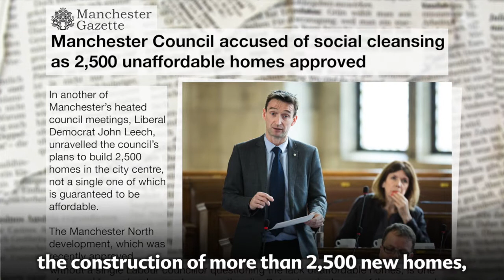Taken for Granted | John Leech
Labour has taken Manchester for granted. Don't let them get away with it anymore. On the 8th of June, vote for John Leech.

ABOUT JOHN LEECH:
John Leech was the MP for Manchester Withington from 2005 until 2015. Prior to becoming an MP, John worked for both McDonalds as a trainee manager and the RAC and served for ten years as a member of Manchester City Council where he was Deputy Leader of the Liberal Democrat group and group spokesperson on Planning and the Environment

A keen sportsman, John is a member of the parliamentary football team and has been a Manchester and a City season ticket holder for more than 35 years. He is also an amateur dramatics enthusiast.

John has a strong record of delivering for local people. He played a key role in securing a return of the £6.5m that The Christie hospital lost in the Icelandic banking collapse and has campaigned extensively to protect local services, such as Burnage library and Withington baths. John was successful in getting the prostate cancer drug Abiraterone approved for use on the NHS and fought long and hard to bring the Metrolink to south Manchester.

A vocal campaigner for apprenticeships, John has campaigned continuously for local businesses to take on apprentices and 1970 new apprenticeships have been created in Manchester Withington so far since 2010.

John took a leading role in the campaign to pardon Alan Turing, which met with success with the Queen granting a pardon in December 2013. He subsequently campaigned to secure pardons for the other 50,000+ men and women convicted under the same unfair law.

John is a passionate campaigner for improved road safety and has led calls for the default speed limit on local roads to be reduced to 20mph. For his work he was named ‘Parliamentarian of the Year for Road Safety’ by road safety charity Brake in 2008. John was awarded Lib Dem “MP of the Year” 2013 by Patchwork Foundation for his work in Parliament and his constituency with disadvantaged and minority groups.

After more than 25 years of campaigning and fighting for south Manchester as a councillor and then an MP, in 2015 John lost his seat alongside the 48 other Liberal Democrat MPs. Despite this defeat, he immediately committed to re-standing in the 2016 local elections, which he did so successfully; securing 53% of the vote and providing the city's sole opposition.

On Thursday 8th June, John Leech is the pro-European, Liberal Democrat candidate for Manchester Withington. Make your vote count, block Brexit and vote for John Leech.